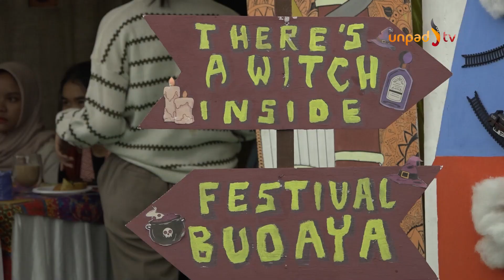FESTIVAL BUDAYA FIKOM UNPAD 2024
Diproduksi oleh: Divia Unpad TV
Tim Liputan: Mudji Thomas, Dwimanto Arif
Voice Over: Yesika MM. Tarigan
Editor: Bernhard Ryan